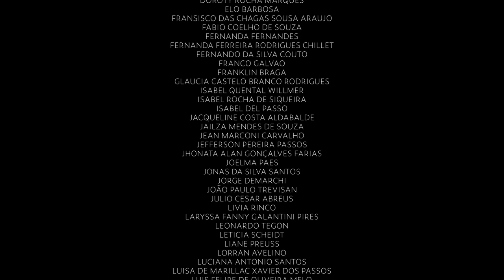Mestres e Aprendizes: JOAQUIM NENÊ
Joaquim Nenê é o sexto mestre do projeto Mestres e Aprendizes na Chapada dos Veadeiros. Guia de folia de Colinas do Sul, é um dos últimos da região a cumprir essa missão de fé e tradição.

Uma das maiores preocupações de quem gira folia é que os guias mais velhos estão morrendo e as novas gerações não mostram interesse em continuar a função.

O guia de folia é o responsável pela alvorada, pelo giro e pela entrega da folia, ele precisa saber as rezas de todos os momentos. E também determina as obrigações de cada integrante da folia. Uma liderança muito respeitada e reverenciada pelas comunidades.

Saiba mais sobre a tradição da Caçada da Rainha de Colinas do Sul na Encontroteca